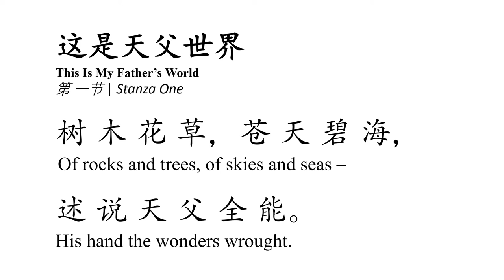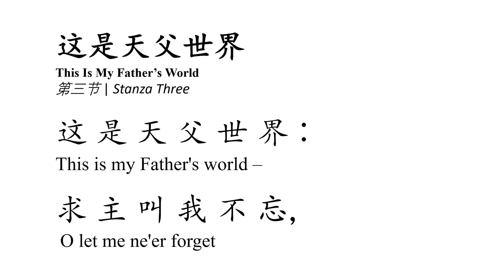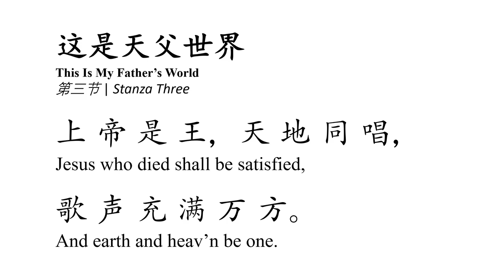Chinese Hymn: This is my Father's World (choir)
Sung by the Chinese Choir